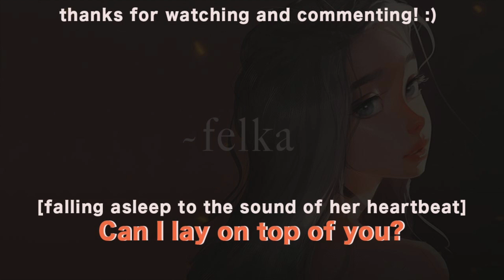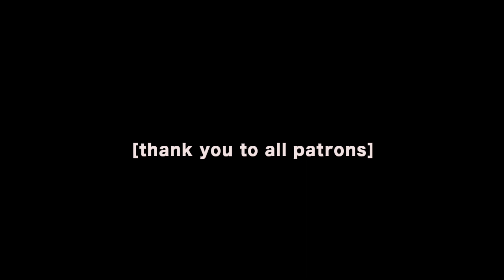Cuddling Her to Sleep [teaser][Heartbeat][no talking][jokes][rain] ASMR Girlfriend Roleplay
I'm talking to you for the first 15 or so minutes, but then we settle in to bed for the night. Here and there I'll bother you, but fall asleep to the sound of my heartbeat and the sound of rain. Enjoy, enjoy, enjoy.

I slipped into a bit of a meditative state while recording this! I was just focusing on my breath and I guess it ended up clearing my mind, ha! I hope this audio brings you the best sleep of your life!!

No ads will play during the video :)

thumbnail -